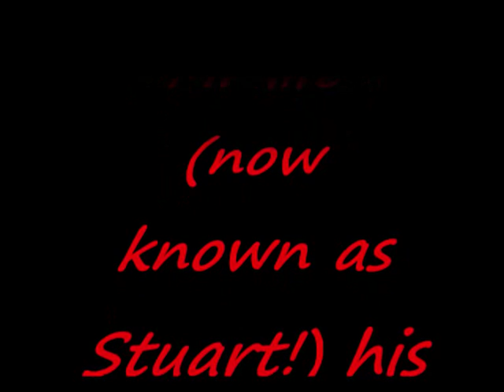The Life of Hellesdon High School!!!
Me and rest of art class and Graham at Mr lifes having a bbq,gd ol stuart!